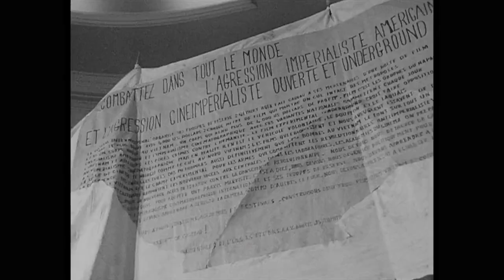UNE JEUNESSE ALLEMANDE - Eine deutsche Jugend (ein Film von Jean-Gabriel Périot)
Ende der Sechzigerjahre lehnte sich die Nachkriegsgeneration in der Bundesrepublik gegen ihre Eltern auf. Sie war desillusioniert vom antikommunistischen Kapitalismus und von staatlichen Strukturen, in denen sie den Faschismus wiederzuerkennen glaubte.

Der Protest gegen den Staat führte zur Gründung der Roten Armee Fraktion (RAF). Der Film erzählt ausschliesslich mit umfangreichen Film- und Tonarchivmaterial und ohne Kommentar von dem Werdegang der RAF, ihrer zunehmenden Politisierung, von der Entwicklung zum bewaffneten Widerstand und intergriert dabei auch die Reaktionen der Bundesrepublik.

Jean-Gabriel Périot, der in seinen preisgekrönten Kurzfilmen Archivbilder aufwendig zu scharfen Kommentaren über Gewalt und Geschichte komponiert, präsentiert mit UNE JEUNESSE ALLEMANDE sein Langfilmdebüt - Ein Blick von außen auf die Bundesrepublik Deutschland in der RAF-Ära.